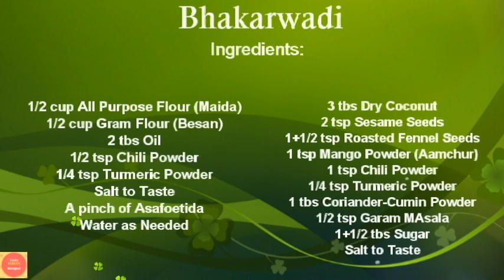Easy Gujarati bhakarwadi recipe | How to Make Bhakarwadi at Home | Diwali Recipe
Hello Friends, Today We Will Learn How To Make Easy and Simple Gujarati Snack or Namkeen Bhakarwadi recipe.